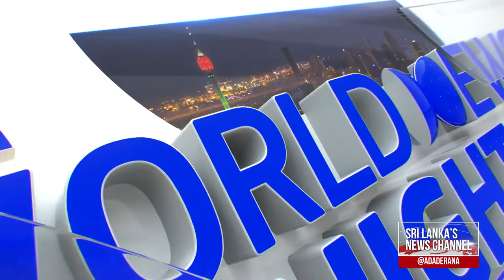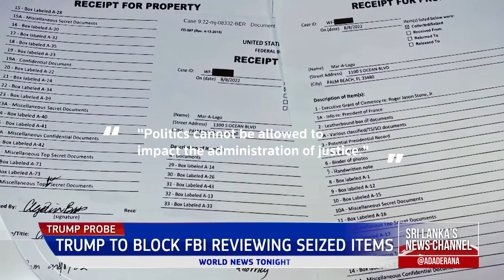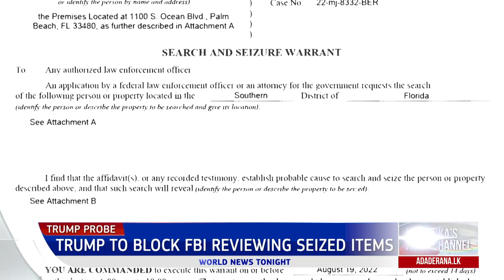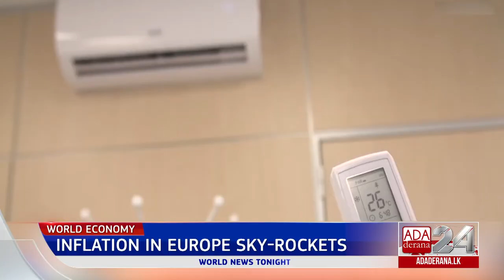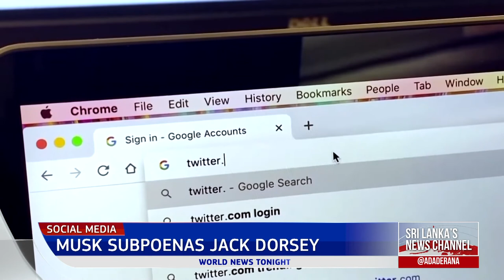Ada Derana World News Tonight | 23rd August 2022